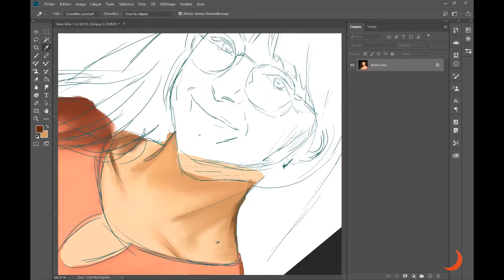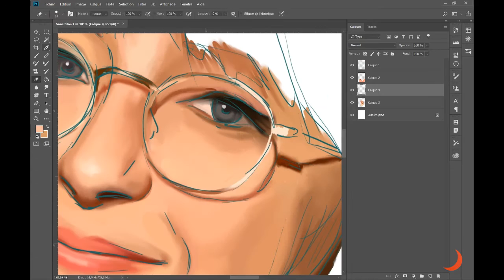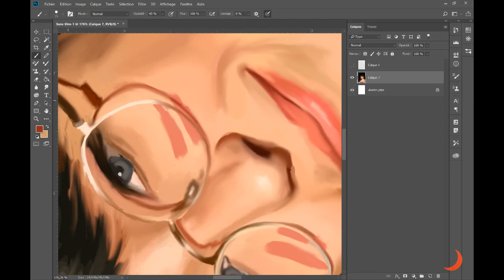Timelapse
Capturé avec : Xsplit
Logiciels et matériels : Surface Pro 3, Photoshop CC et Wacom Ink

Compositrice : Yoko Shimomura